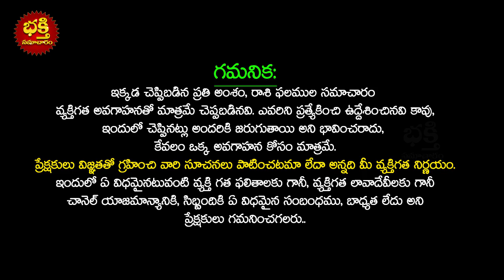శని గ్రహ మార్పుతో తుల రాశి వారికీ జాతకమే మారబోతుంది Saturn Transit Effect On Libra Horoscope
శని గ్రహ మార్పుతో తుల రాశి వారికీ జాతకమే మారబోతుంది | Saturn Transit Effect On Libra Horoscope | Saturn Retrograde Effects On Thula Rasi | Saturn Transit Effects 2022 | Thula Rasi 2022 | Tula Rashifal 2022 | Libra Horoscope 2022 | Bhakthi Samacharam